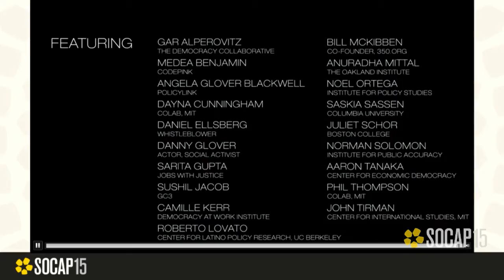SOCAP15 - The Next System Project Panel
The Next System Project panel kicked off a heated discussion to dig into the first day of SOCAP. Here is a recap of the conversation inspired by Co-Chair of The Next System Project Gar Alperovitz, BALLE Executive Director Michelle Long, Founder and Director of Policy Link Angela Glover Blackwell, Founder and Director of Working World Brendan Martin and Center for Economic Democracy Director Aaron Tanaka from the opening plenary.